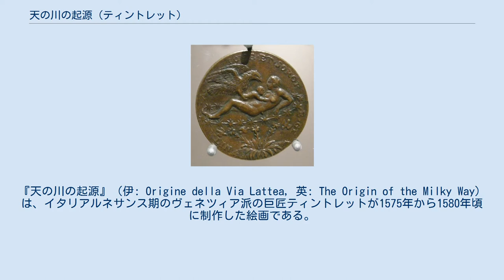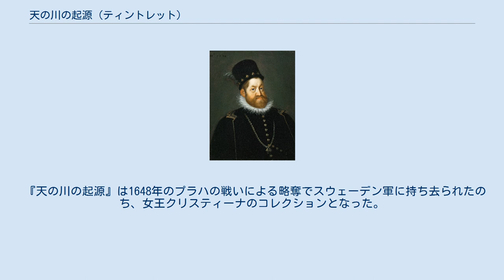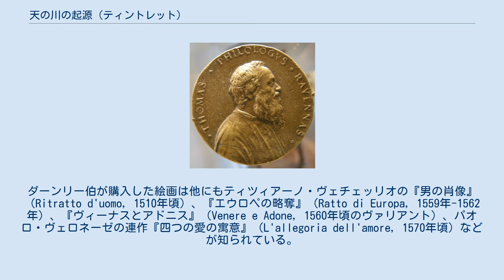天の川の起源 (ティントレット)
『天の川の起源』（伊: Origine della Via Lattea, 英: The Origin of the Milky Way）は、イタリアルネサンス期のヴェネツィア派の巨匠ティントレットが1575年から1580年頃に制作した絵画である。
 主題は天の川の誕生にまつわるギリシア神話の英雄ヘラクレスと女神ヘラ（ローマ神話のユノ）のエピソードから取られている。
ティントレットの代表的な神話画である本作品は一般的に神聖ローマ皇帝ルドルフ2世の発注によって制作されたと考えられており、オルレアン・コレクションに所属したのち、アイルランドのダーンリー伯爵ブライ家のコレクションを経て、ロンドンのナショナル・ギャラリーに所蔵されていた（現在は展示されていない）。
 シケリアのディオドロスによると、ヘラクレスの母アルクメネはヘラの嫉妬を恐れ、生まれたばかりの赤子を野に捨てた。
しかしヘラがこの近くを通ったとき、お供をしていたアテナは赤子を発見してその資質に驚異を感じ、赤子に母乳を与えるようにとヘラに頼み込んだ。
しかしヘラクレスが赤子とは思えない力でヘラの乳房をつかんだので、あまりの痛さに女神は赤子を突き放したが、赤子が母乳を飲むのを見たアテナは、彼をアルクメネのもとに連れて行き、育てるよう勧めた。
いくつかの文献は天の川の起源がこのエピソードにあると主張している。
それによるとヘラクレスに乳を与えるため、ヘルメスは彼を眠っているヘラの寝所に行って吸わせた。
しかし吸う力があまりに強く、ヘラは激痛で目を覚まし、ヘラクレスを払いのけたので、たくさんの母乳がこぼれ、天の川になった。
この物語が芸術作品の主題となることはまれだが、アレッサンドロ・ヴィットーリアによってトンマーゾ・ランゴーネを記念するメダルの裏に彫刻されている。
また後にフランドルの巨匠ピーテル・パウル・ルーベンスや彫刻家ヨハン・ニクラス・ビストレムも同じ主題で作品を制作している。
 発注主とされる神聖ローマ皇帝ルドルフ2世 トンマーゾ・ランゴーネのメダル（1556年-1558年） メダルの裏に描かれたゼウスとヘラクレス、ヘラの図像 1831年にオルレアン・コレクションから絵画を購入した第4代ダーンリー伯ジョン・ブライ。
1781年から1831年。
トーマス・フィリップス画。
マウント・ステュワート所蔵。
 ティントレットの伝記作家としても知られる画家カルロ・リドルフィによると、ティントレットは皇帝ルドルフ2世の発注で神話をモチーフとする寓意画の連作4点を制作し、そのうち3点がヘラクレスに関するものと述べているため、本作品はその中の1点ではないかと考えられている。
 発注主に関する異なる説ではトンマーゾ・ランゴーネとの関連が指摘されている。
この人物は医師、占星術師であり、パドヴァ大学で学んだのち、モデナ、マントヴァの宮廷で働き、ヴェネツィアで薬を販売して財産を築いてからはパトロンとして建築の改修に資金を提供したり、芸術家に仕事を依頼した。
トンマーゾはティントレットとも密接なつながりがあり、聖マルコ同信会館のために聖マルコの奇跡に関する一連の作品を発注している。
そこで本作品もトンマーゾに発注された可能性が指摘されている。
 ティントレットは雲の上のベッドに横たわって眠るヘラが幼児のヘラクレスに授乳する場面を鮮やかな色彩で描いている。
宙を舞うゼウスによって差し出されたヘラクレスはヘラの乳房を口に含んでいるが、彼の吸う力があまりに強いためにヘラは驚き、両の乳房から母乳を噴き出させている。
この場合、眠るヘラに授乳させているのはヘルメスではなくゼウスであり、そのことは画面中央を飛翔する鷲によって表現されている。
鷲はゼウスを表す典型的なアットリビュートであり、その両脚にゼウスの雷であるケラウロスをつかんで運んでいる。
対して画面左端に描かれている孔雀はヘラを表すアトリビュートである。
ヘラは真珠をあしらったブレスレットと頭飾りを身に着けている。
また彼女のベッドにも多くの真珠があしらわれている。
 ヘラの左の乳房からこぼれた母乳は天に昇って天の川の星になり、右の乳房の母乳は地上に落下している。
本来、この作品のキャンバスは現在の正方形に近い形ではなく、縦に長い形をしており、テントレットは画面の下部で地上に落下し...